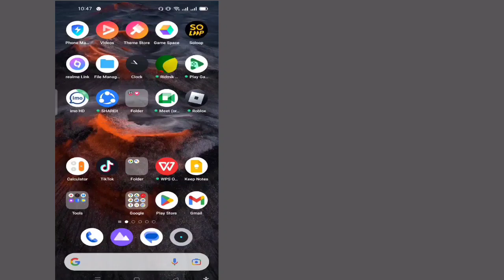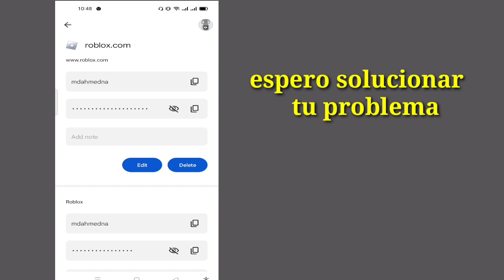Cómo obtener la contraseña de Roblox si la olvidaste || Cómo ver mi contraseña de Roblox 2023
Aquí, en este video, te mostraré [Cómo obtener tu contraseña de roblox].  Así que mire este video con cuidado y no se salte este video si se salta este video, entonces no lo entenderá muy bien, así que si tiene algún problema y problema, puede preguntarme y comentar a continuación. Intentaré resolver su problema.

 Descargo de responsabilidad de derechos de autor:

 Descargo de responsabilidad de derechos de autor en virtud de la Sección 107 de la Ley de derechos de autor de 1976, la asignación se hace para "uso justo" para fines tales como críticas, comentarios, noticias, informes, enseñanza, becas e investigación.  El uso justo es un uso permitido por el estatuto de derechos de autor que, de lo contrario, podría estar infringiendo.  El uso sin fines de lucro, educativo o personal inclina la balanza a favor del uso justo.